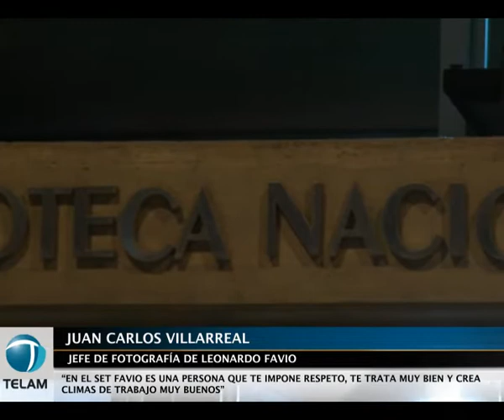Libro-de-Leonardo-Favio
PRESENTAN LIBRO SOBRE LA OBRA CINEMATOGRÁFICA DE LEONARDO FAVIO: "LA MEMORIA DE LOS OJOS"

En la Biblioteca Nacional se presentó el libro "La Memoria de los
ojos"  que reúne imágenes inéditas y artículos sobre la obra
cinematográfica del cineasta Leonardo Favio.